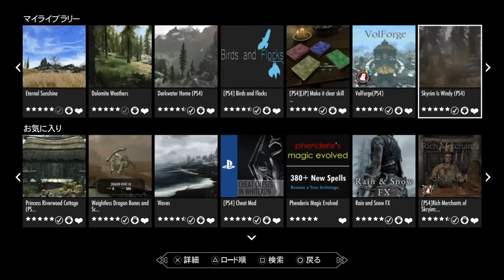【PS4 Skyrim MOD】ゆきだるまでももう一度冒険したいユキ Vol.3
少しだけ新しいMODを導入したり調整してみましたユキ(^^ゞ

ファルカスとトーパーの初期装備が狼鎧になるMOD→
「同胞団」のサークルのベット使わせてもらったりアイテムが拾えるMOD→